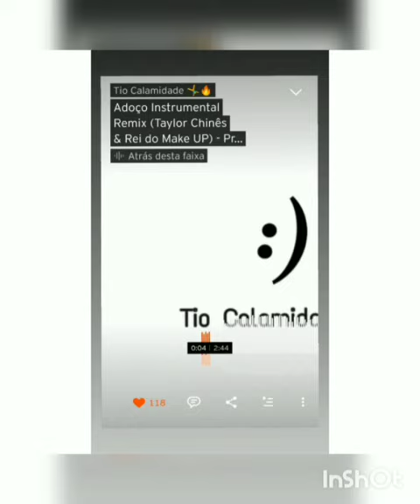Instrumental Remix (Taylor Chinês Rei do Make up) Prod'by Barras Beat & Deejay Calamidade.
Adoço Instrumental Remix (Taylor Chinês & Rei do Make UP)-deejay_Calamidade & Prod.By Barras Beat.